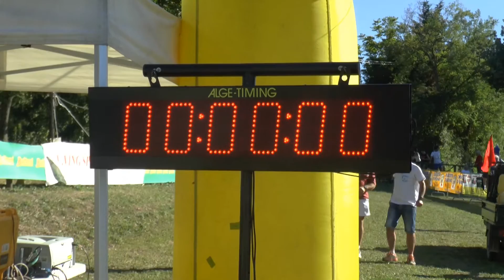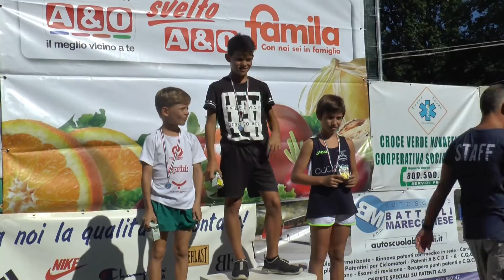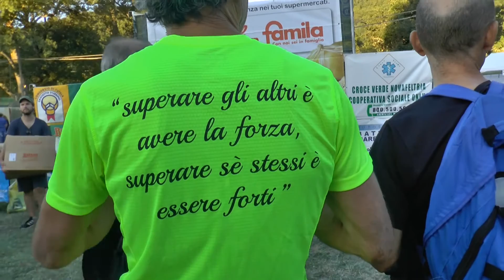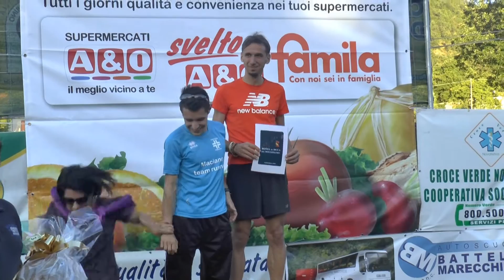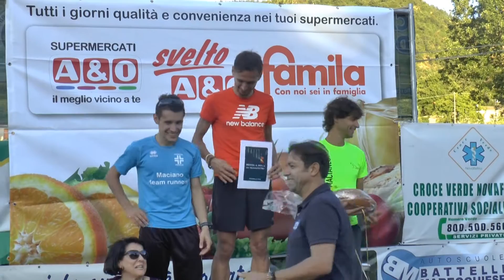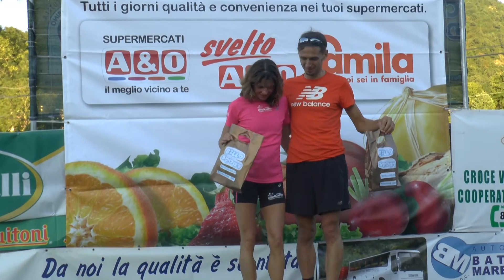Podismo Maciano. Le 7 Borgate Macianesi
Serivizio a cura di Daniele Manuelli. Musica coperta da copyright. Licenza you Tube.